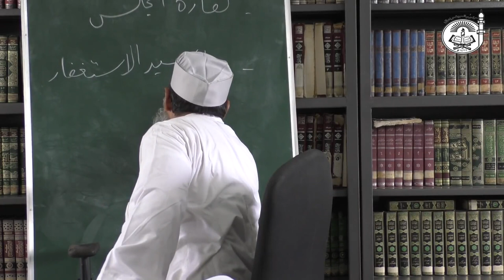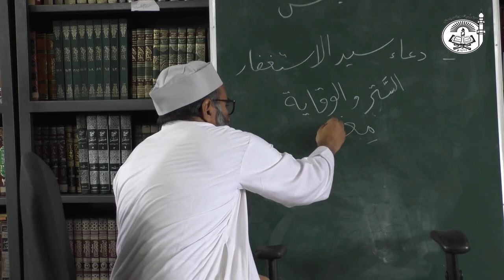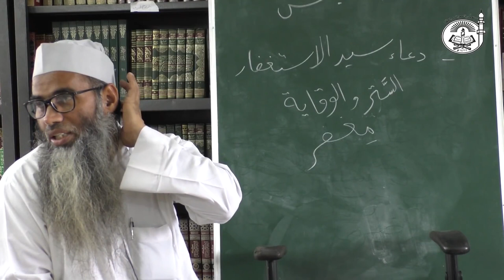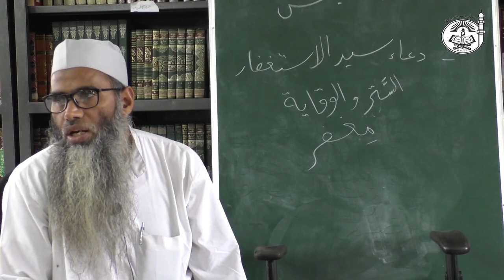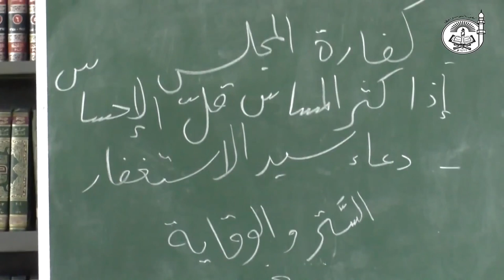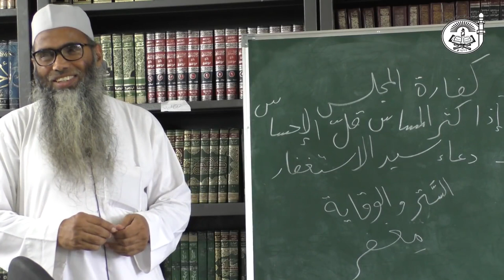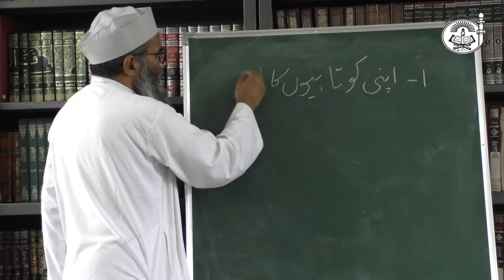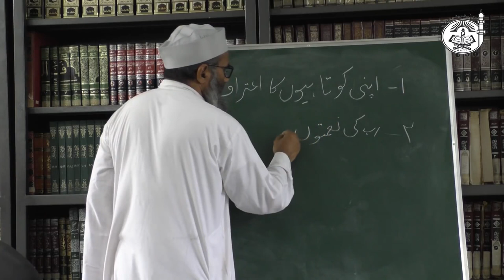Sayyidul Istighfaar - Brief Explanation II Shaikh Dr Ubaid Ur Rahman Madani